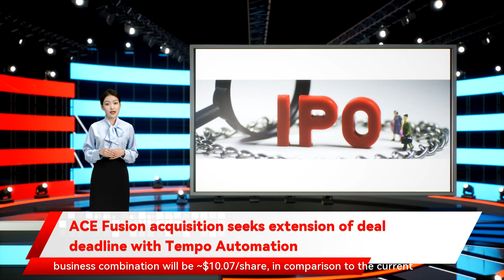ACE Fusion acquisition seeks extension of deal deadline with Tempo Automation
the conversion amount per share at the meeting for the business combination will be ~$10.07/share in comparison to the current conversion amount of ~$10/share. The transaction is currently expected to close in Q1 or Q2 2022. ACE Fusion acquisition seeks extension of deal deadline with Tempo Automation ACE Convergence Acquisition    said  it filed a supplement on Jan. 13 to extend the date  by which it must  close its   business combination with Tempo Automation   from Jan. 30 to Jul. 13. ACEV said its sponsor ACE Convergence Acquisition will provide as a loan $0.03 for each Class A ordinary share that is not redeemed in connection with the shareholder vote if the extension is approved. If the extension is completed and the sponsor makes contributions totaling $1.5M